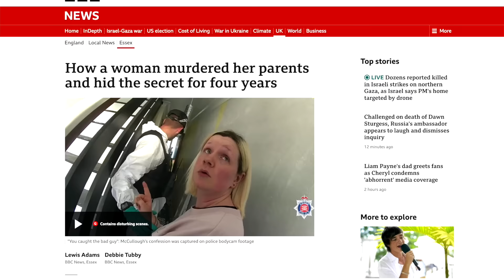Woman Murdеrs Parents, Builds Tomb… and Lives with Bodies for 4 YEARS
PRODUCTS USED:
NAILS

BROWS
Colourpop Brow Boss Gel in Light Brown

bPerfect Carnival XL Pro Palette
Mac Pigment in Blue Brown

Huda Beauty Glowish Blur Jam Primer
L’Oréal Lumi Glotion
NARS Soft Matte Complete Foundation in Deauville
Sol Face & Body Bronzing Balm in Light
Too Faced Born This Way Concealer in Snow
Charlotte Tilbury Beauty Light Wand in Pillow Talk Medium
Too Faced Soleil Bronzer in Chocolate
Hourglass Metallic Strobe Powder in Champagne Strobe Light
Pat McGrath Blush in Divine Rose
Hourglass Ambient Lighting Powder in Diffused Light

LIPS
Colourpop Lippie Pencil in Curvii
Fenty Icon Semi-Matte Refillable Lipstick in Pose Queen